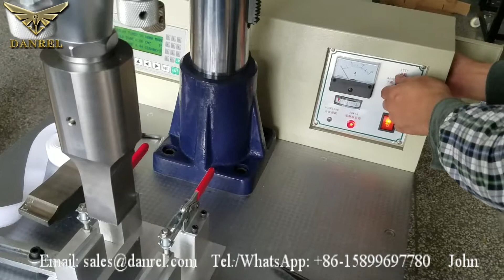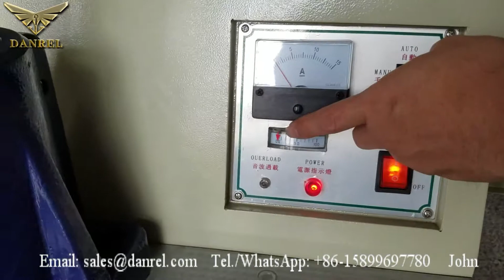Ultrasonic Horn Change Over, How to Install Ultrasonic Horn, instalar el cuerno ultrasónico